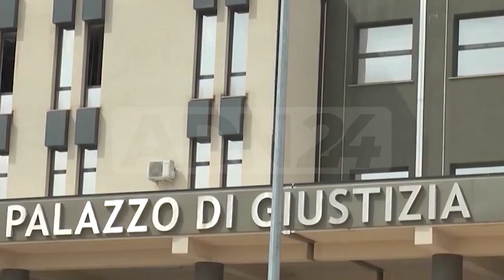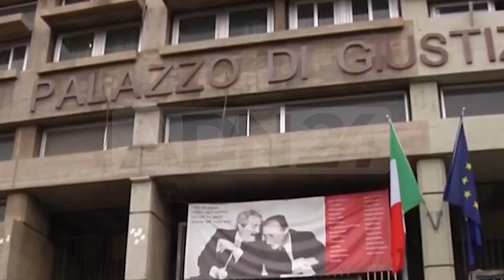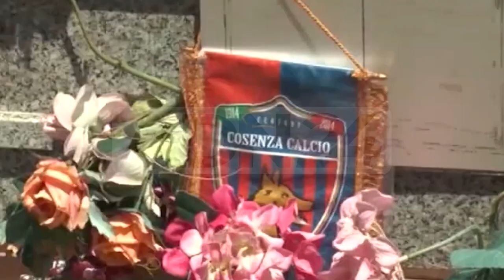Cosenza | Processo Bergamini confronto tra periti